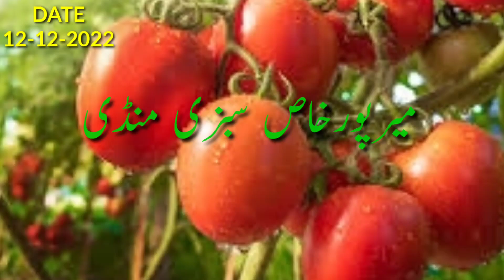میرپورخاص سبزی منڈی حیدرآباد سبزی منڈی